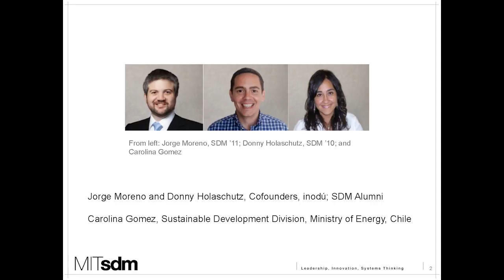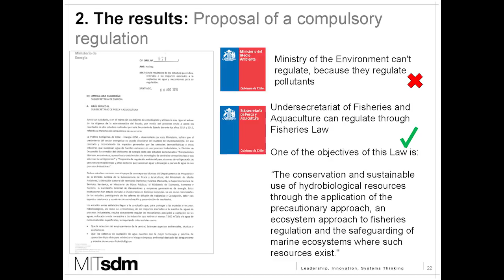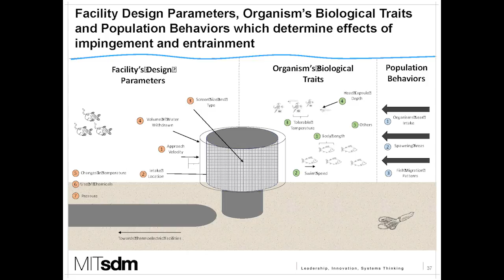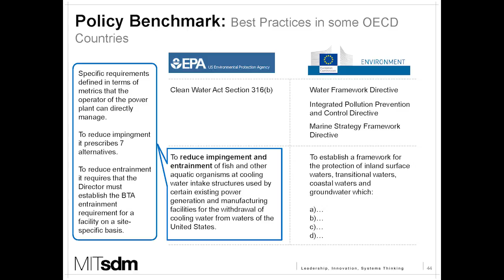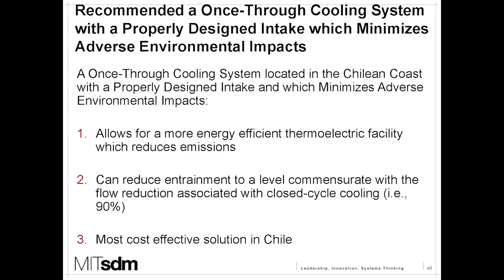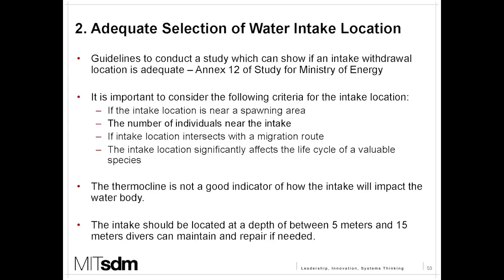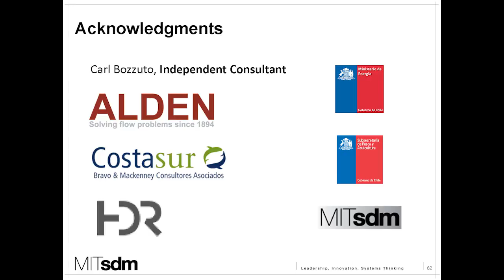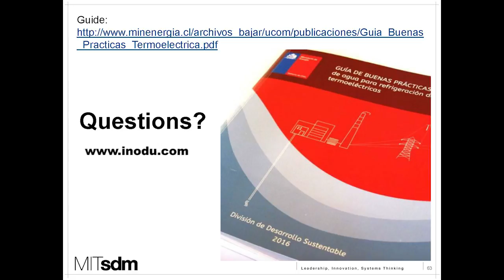Best Practices for Water Use at Thermoelectric Facilities in Chile and Latin America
Thermoelectric facilities are significant users of water, yet a variety of environmental, institutional, and social challenges have been triggered by withdrawing water from natural sources for this use. Some common hazards include impingement and entrainment of water organisms, the release of chemicals into the water, thermal pollution in the mixing zone, and water loss.

In this webinar, SDM alumni and inodú cofounders Jorge Moreno and Donny Holaschutz will join Carolina Gomez of Chile’s Ministry of Energy to describe best practices for water use at thermoelectric facilities and how Chile has approached its environmental, institutional, and social challenges. They will provide

an overview of some of the challenges caused by water use at thermoelectric facilities;
a summary of associated policy and regulatory initiatives in Chile; and
highlights from a recently published guide to best practices—the first of its kind in Latin America—that was developed by Chile’s Ministry of Energy with inodú.

SDM alumnus Donny Holaschutz is a cofounder of the energy and sustainability consultancy inodú. He is a seasoned entrepreneur with experience in both for- and not-for-profit ventures related to energy and sustainability. He holds a master’s degree in engineering and management from MIT and bachelor’s and master’s degrees in aerospace engineering from the University of Texas at Austin.

SDM alumnus and inodú cofounder Jorge Moreno has extensive experience in the energy industry in the United States and Latin America. He holds an MS in engineering and management from MIT and bachelor’s and master’s degrees in electrical engineering from the Pontificia Universidad Católica de Chile.

Carolina Gomez works in the Sustainable Development Division at the Ministry of Energy in Chile, where she focuses on improving environmental impact assessments for energy and developing environmental standards for the country. She holds degrees in industrial civil engineering with a specialization in environmental engineering from the Pontificia Universidad Católica de Chile and an MSc in environmental technology from Imperial College London.